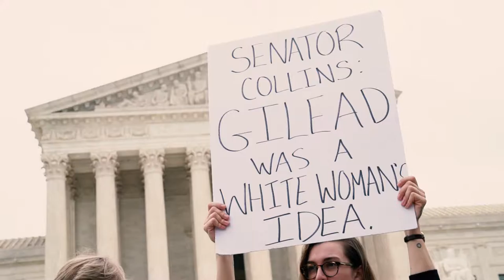Survivors Speak Out Against Kavanaugh Confirmation (Full HD)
Survivors of sexual assault speak out in front of the US Supreme Court before the Senate's final vote to confirm Brett Kavanaugh's nomination.